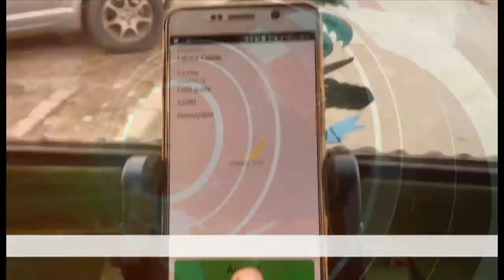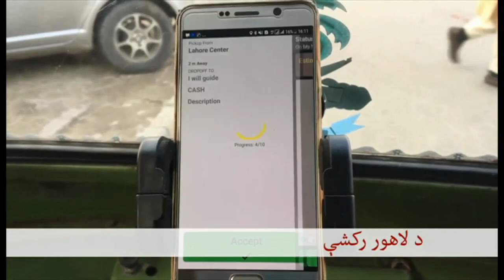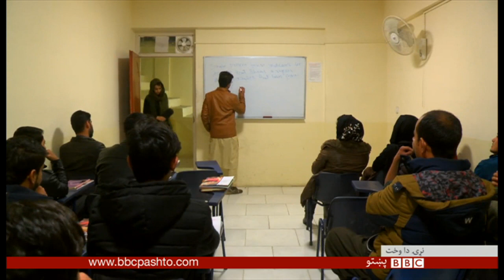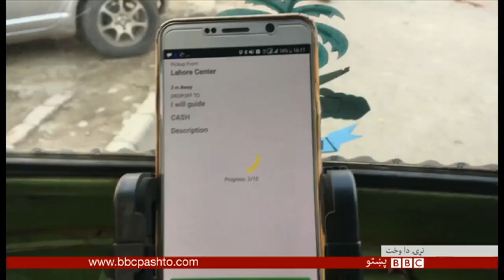BBC Pashto TV Naray Da Wakht 12 December 2017